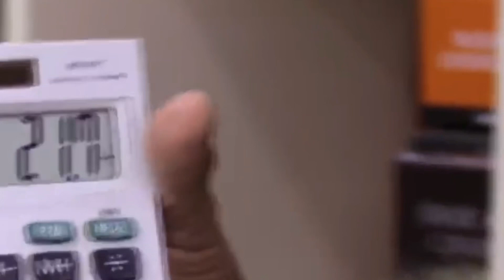【村田基】ルアーをキャストする時に高切れする原因は●●にあります【村田基切り抜き】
ルアーをキャストする時に高切れする原因はなんなのでしょうか？
今回は村田さんがそんな疑問にお答えしてます。

〇潮来釣り具センター
　ジムのお店！

当チャンネルでは、YouTubeガイドラインを徹底してポリシーを遵守し、